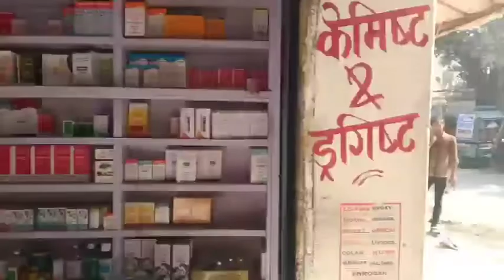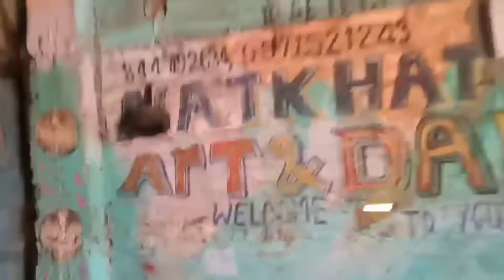mera papa hira gy kal shadi sy unko lgay gay hi choot bhuat jafa dheko pura vudeos akhir ky hua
Baby Kajal Surya Bhai Love Story || Baby Kajal Ka Shaadi !! @BabyKajalOfficial

306K views · 1 month ago#babykajalnewsong babykajalnewvideo bhohpurisong...more

Prince Masti Vlog

100K

3.6K

Save

Report

Comments • 238

Play free games and have fun

AD

Open

Related

From Prince Masti Vlog

Recently uploaded

Up next

9:57

बेबी काजल को आया गुस्सा || Baby Kajal Live Interview !! @BabyKajalOfficial

Prince Masti Vlog•159K views

19:53

Khan sir in Kapil Sharma showI Kapil Sharma show khan sirl

Rohit K Video•1.5M views

2:46

Katihar jila | Katihar City | Bihar Tourism 🇮🇳 History Of Katihar District | Katihar Facts

Er Prakash VlogNew819 views

11:27

Baby Kajal Live Interview || Baby Kajal Ko Huaa Love || @BabyKajalOfficial

Prince Masti Vlog•141K views

8:42

धरती पर इंसान कैसे आया था ll How was the first human born? Human Evolution| How Did Humans Evolve?

Fact Guru•6.6M views

5:06

बेबी काजल के बॉयफ्रेंड सूर्या भाई ने तान्या झां की इज्जत की धज्जियां उड़ा दिया, surya bhai,tanya jha

Tabadtod News•52K views

8:30

Dhananjay Sharma और Kavya Krishna Murti में हुमच के हुआ स्टेज पर गारी गीत | Tilak Gari Geet

KAIMUR MUSIC CENTER•452K views

2:14

यश मिश्रा ने कई राज को छुपाया था इस दुनिया से अंजना को लेकर देखिये आपसब भी|| yashanjanasingh

Bhojpuriya Sawan•129K views

15:21

Shilpi Gautam Death Mystery क्यों लिया जाता है इस मामले में लालू यादव के साले साधु यादव का नाम?

Crime Kahani•258K views

13:38

पवन सिंह के ससुर ने पहली बार कैमरे पर बोला पत्नी ज्योति सिंह रहना चाहती है पत्नी के साथ गलत किए पवन

Ritesh Chauhan Vlogs•273K views

11:08

Taniya Jha Live Interview || तानिया झा बोली मुझे घंटा फर्क नहीं पड़ता ||

Prince Masti Vlog•221K views

14:01

एक बार फिर पवन सिंह का कॉल recording viral

rinkisachin vlogger•54K views

Description

Prince Masti Vlog

3.6K

Likes

306,871

Views

15 Dec

2022

Baby Kajal Surya Bhai Love Story || Baby Kajal Ka Shaadi !!